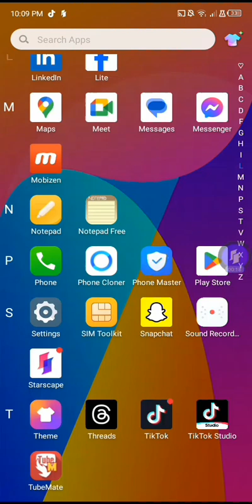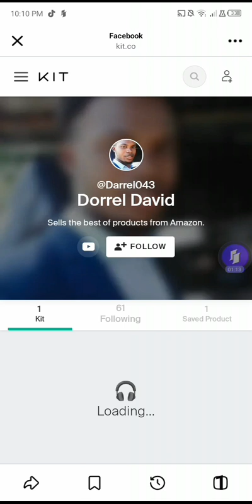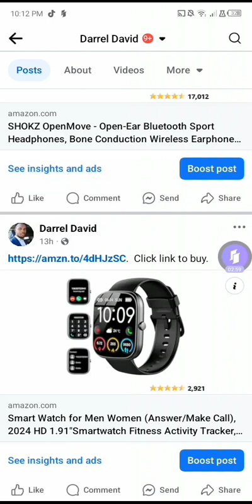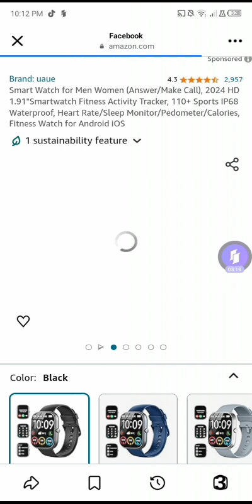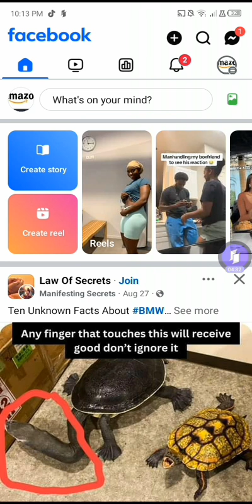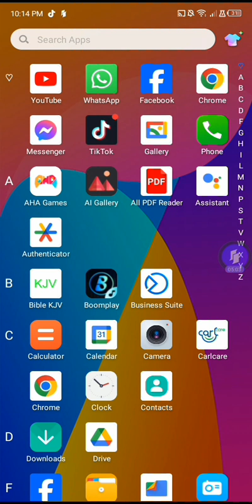yow to purchase products from links 2024.